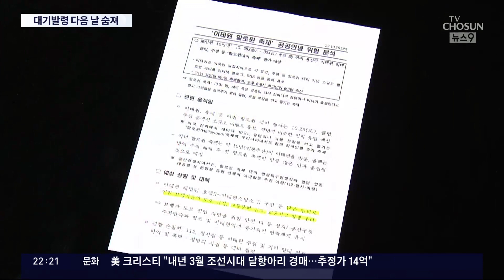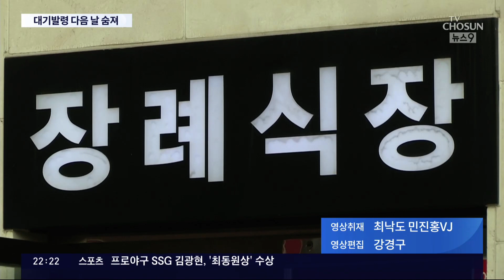'보고서 삭제 의혹' 용산서 정보계장 숨진 채 발견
이태원참사 이후 경찰 특수본에 피의자로 입건된, 용산경찰서 정보계장 이 숨진 채 발견됐습니다. 참사 발생 후 핼러윈 안전 사고를 우려하는 내용의 정보보고서를 삭제했다는 의혹을 받았습니다.